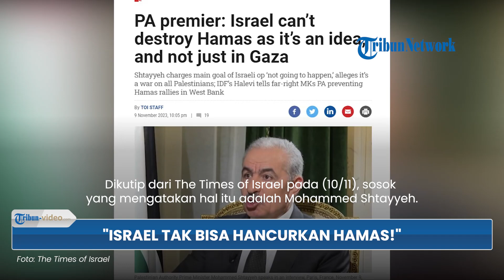Disebut akan Gagal dalam Upaya Menghilangkan dan Menghancurkan Hamas, PM Palestina Sebut Alasannya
TRIBUN-VIDEO.COM - Perdana Menteri Otoritas Palestina mengatakan bahwa Israel tak akan bisa menghancurkan Hamas.

Dikutip dari The Times of Israel pada (10/11), sosok yang mengatakan hal itu adalah Mohammed Shtayyeh.

Pada hari Kamis (9/11), ia mengklaim bahwa tujuan perang Israel untuk memberantas Hamas tidak mungkin tercapai.

Alasannya, karena anggota Hamas tak hanya berada di Gaza saja, bahkan banyak anggota utama tidak berada di Jalur Gaza.

“Tujuan yang mereka tetapkan – mereka tidak akan pernah mencapai tujuan ini… karena Hamas tidak hanya ada di Gaza,” katanya kepada outlet berita France24

Lanjutnya, ia mengatakan bahwa Hamas adalah sebuah ide, bukan hanya struktur militer atau organisasi di Gaza.

Hamas tersebar di Timur Tengah, ada di Tepi Barat, Lebanon, Suriah, dan kepemimpinan Hamas ada di Qatar.

Sehingga, bisa dikatakan bahwa tujuan Israel untuk melenyapkan Hamas disebut akan gagal dan sama sekali tidak akan pernah terjadi.

“Hamas adalah sebuah ide, bukan hanya struktur militer atau organisasi di Gaza. Hamas ada di Tepi Barat, Lebanon, dan Suriah, kepemimpinan Hamas ada di Qatar, dan di mana pun. Jadi bisa dikatakan bahwa tujuannya adalah untuk melenyapkan Hamas – hal itu sama sekali tidak akan terjadi,” katanya.

Banyak yang mendefinisikan tujuan Israel adalah untuk menghancurkan kemampuan Hamas agar bisa memerintah Gaza.

Serta, Israel disebut juga ingin menghancurkan kemampuan meneror Hamas yang menargetkan penduduk Israel.

Contohnya, seperti yang dilakukan Hamas dalam serangan gencarnya pada tanggal 7 Oktober lalu.

(Tribun-Video.com)

Artikel ini telah tayang di The Times of Israel dengan judul PA premier: Israel can’t destroy Hamas as it’s an idea, and not just in Gaza,
Penulis: Toi Staff